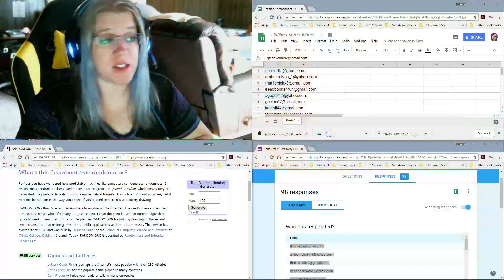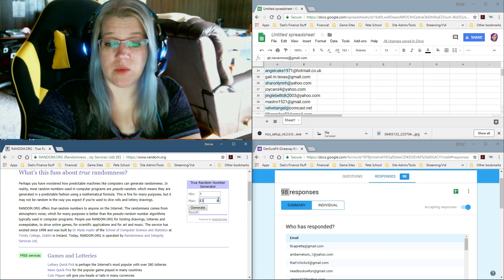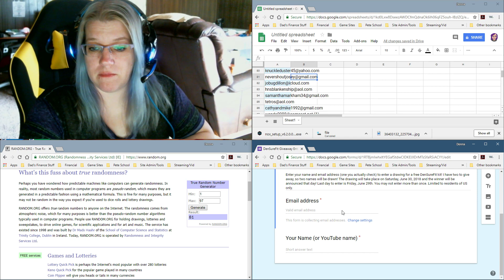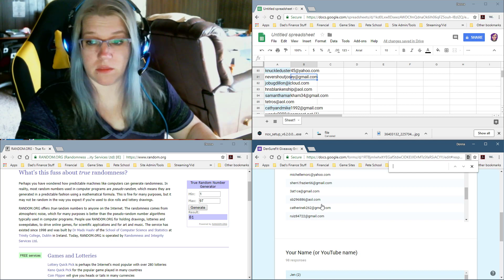DenSureFit Giveaway! CONGRATS TO THE WINNERS!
Thanks to OTC Dental for generously providing product for this giveaway! **HUGS**